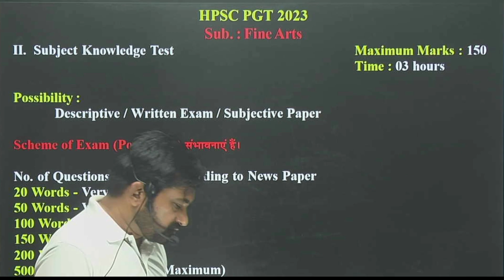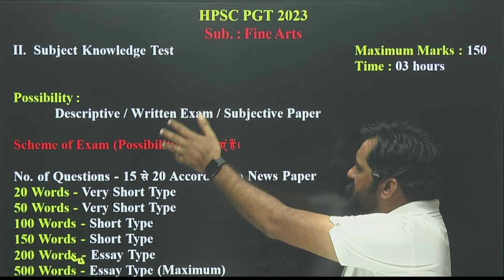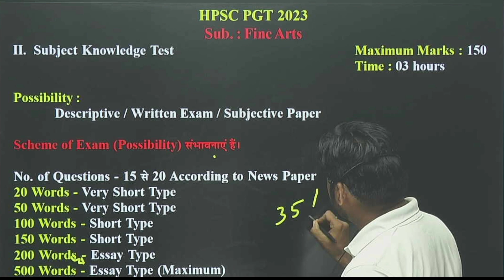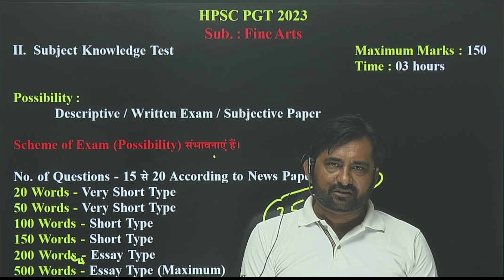HPSC PGT 2023 (Fine Art-2023) Introduction || By Bharti Sir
HPSC PGT 2023 (Fine Art-2023) || By Bharti Sir hpsc hpscpgt hpscjobs hpscnotification hsscgroupd hsscgroupc hrgkHSSC Group D || Haryana GK Class ||r